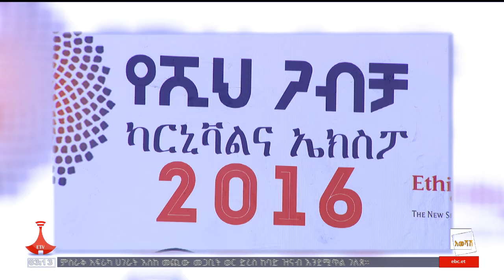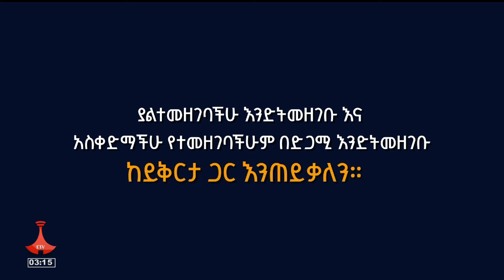ኢቲቪ አመሻሽ ምዕራፍ 3… ጥር 10/2016 ዓ.ምEtv | Ethiopia | News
ኢቲቪ አመሻሽ ምዕራፍ 3… ጥር 10/2016 ዓ.ም